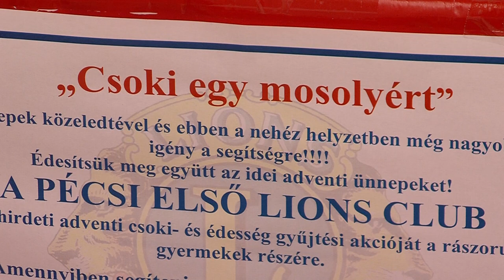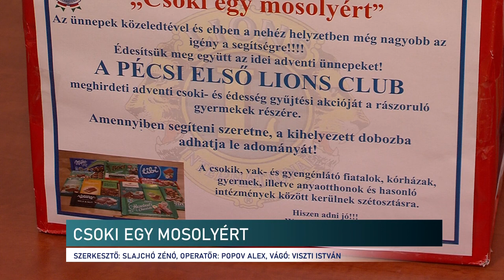Könnyebbé teszik az ünnepet a beteg gyerekeknek - csokit gyűjtenek a Lions Club szervezésében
Elindult az adventi időszak csoki gyűjtési időszaka a Pécsi Első Lions Clubnál. Az adományokkal a Karácsonyt szeretnék könnyebbé tenni azoknak a gyerekeknek, akiknek kórházban kell tölteniük ezt az időszakot. A gyűjtődobozok mostantól várják a csokoládé ajándékokat. Pontos helyükről a club honlapján találhatnak információkat a segíteni akarók.